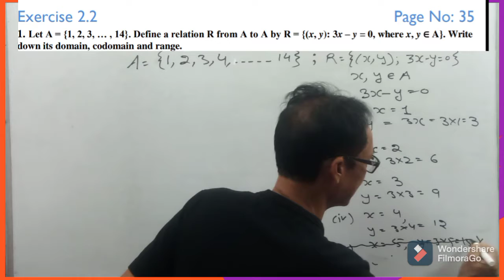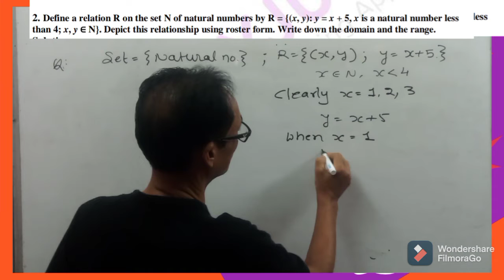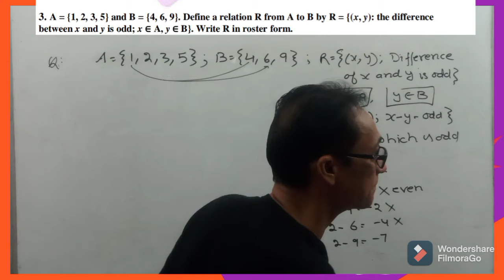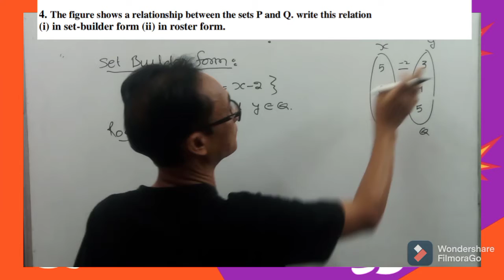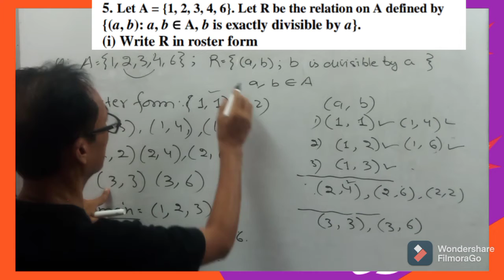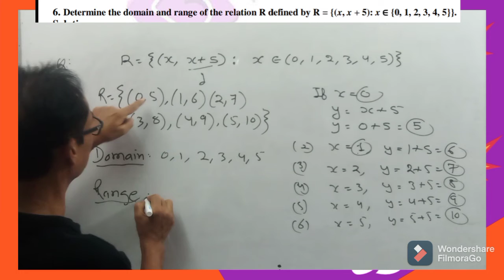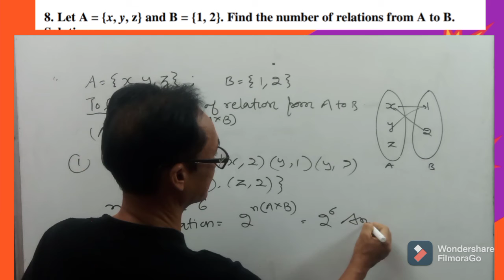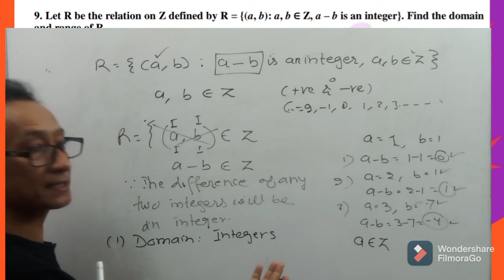class 11 maths chap 2.2 //class 11 maths relation and functions //relation and functions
hi
hope u enjoyed class-11- chap1, now chap2 is also explained in a very simple way. pls go thru d same.

thnx bacho
kbsir